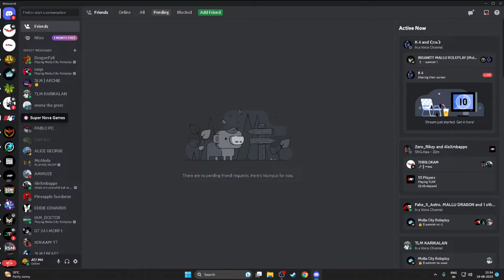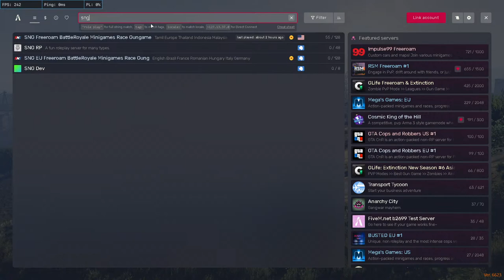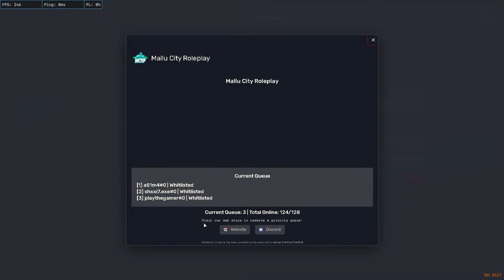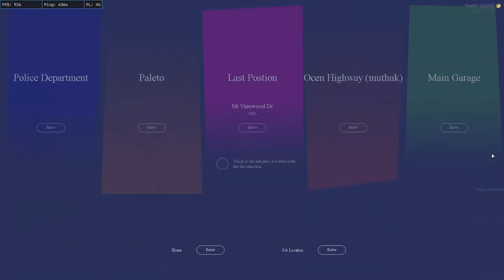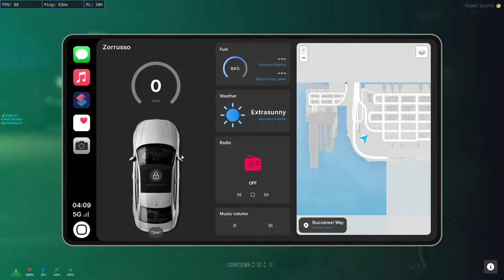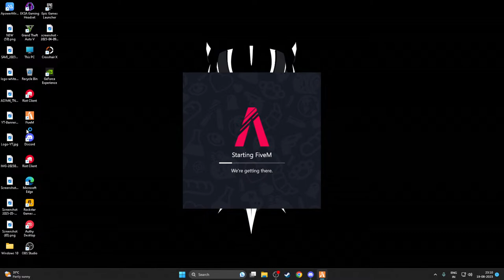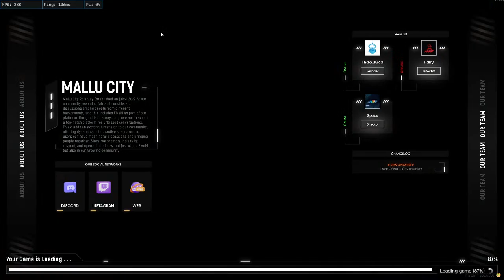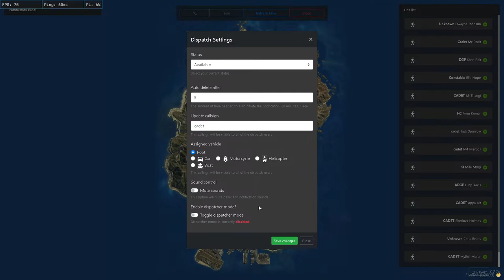M4 IN & AS MARTHANDAN | Tussle & PD RP | THRILOKAM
Hey guys M4 here,

and welcome back to another  live Stream.

Hope you Guys are Enjoying the live 😍